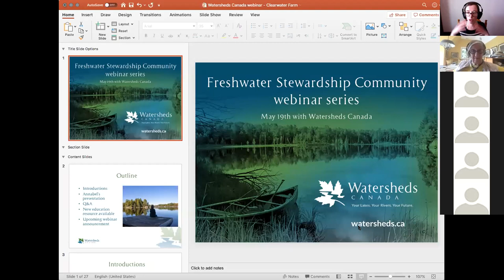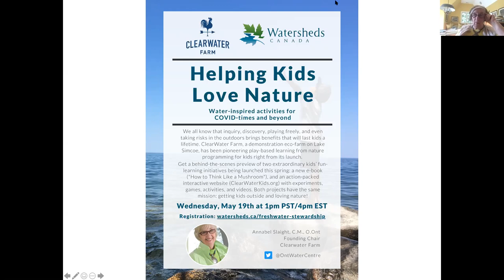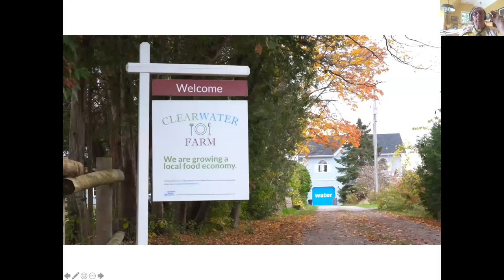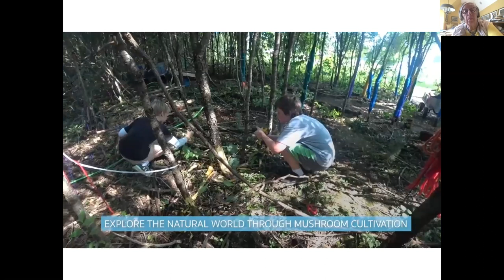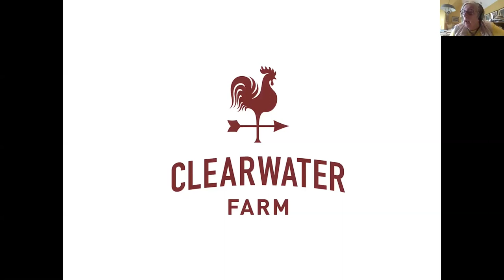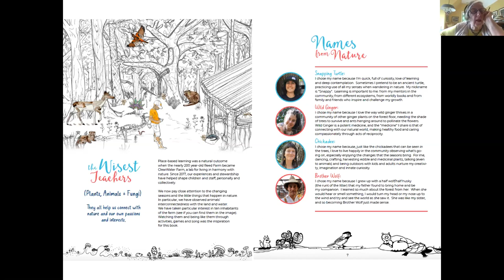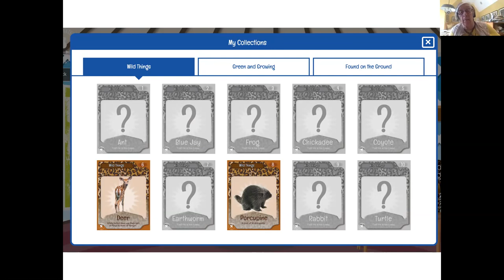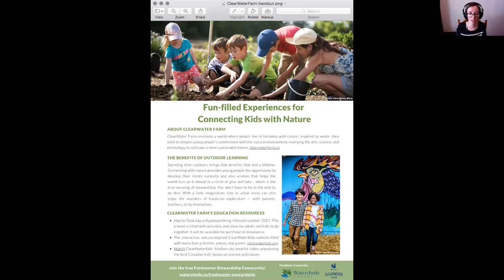"Helping Kids Love Nature: Water-inspired activities" webinar by Annabel Slaight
This webinar was originally recorded on May 19, 2021 for the Freshwater Stewardship Community webinar series

We all know that inquiry, discovery, playing freely, and even
taking risks in the outdoors brings benefits that will last kids a
lifetime. ClearWater Farm, a demonstration eco-farm on Lake
 Simcoe, has been pioneering play-based learning from nature
programming for kids right from its launch.
 In this webinar, you will get a behind-the-scenes preview of two extraordinary kids’ fun learning
initiatives being launched this summer: a new e-book
("How to Think Like a Mushroom"), and an action-packed
 games, activities, and videos. Both projects have the same
mission: getting kids outside and loving nature!

Annabel Slaight, C.M., O.Ont. is Founding Chair of the Ontario Water Centre and its flagship initiative ClearWater Farm. As president of the OWL Children’s Trust, she co-founded OWL, Chickadee and Chirp children’s magazines and produced many kids’ tv shows. She is past chair of Shaw Communications’ Rocket Fund which has invested more than $245 million in children’s audiovisual and digital programs. She holds the Order of Canada and the Order of Ontario for nurturing a passion for science and nature among generations of Canadian children. As a Lake Simcoe champion, she co-founded Ladies of the Lake which morphed into the Ontario Water Centre.

Join Watersheds Canada as a monthly donor and invest in long-term solutions to protect Canada's rivers, lakes, and shorelines. Monthly donors provide a consistent and reliable source of funding that allows us to plan ahead, enabling Watersheds Canada to strengthen its training and program delivery across the country. Despite our big name, Watersheds Canada is a very small non-profit organization that raises every dollar each year from donations, grants, and foundation support.